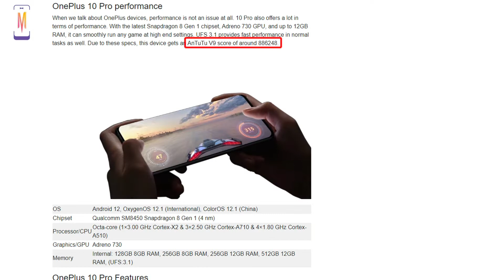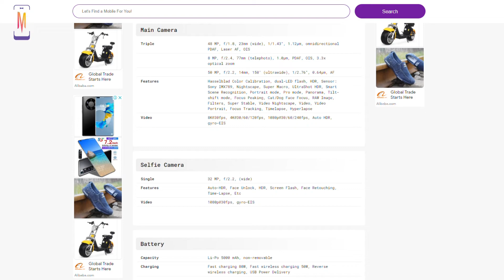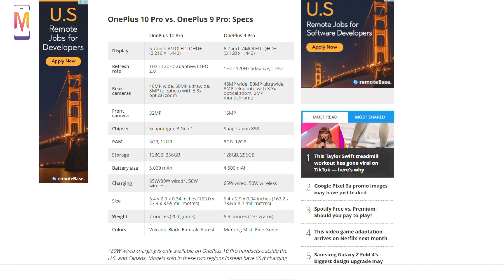OnePlus 10 Pro vs OnePlus 9 Pro | What's different? |Mobile Valet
OnePlus 10 Pro vs OnePlus 9 Pro | What's different?
            The OnePlus 10 Pro is now here, and there's a lot of ground to cover when checking out its updates compared to the OnePlus 9 Pro. While we really liked the 9 Pro when it launched last year, OnePlus has made several significant upgrades that have made the 10 Pro one of our new favorite phones.

While the 10 Pro gets one fewer camera than the 9 Pro, the quality of the photos should be improved, plus there are new camera modes to try out for more unique shots. Couple that to an updated chipset, a more efficient display and a new faster charging standard, and it's hard to deny the 10 Pro is the phone to go for. But is it worth an upgrade from the 9 Pro to the 10 Pro? That's harder to say.

Hi Everyone ! Welcome to my channel "Mobile Valet” , I created this channel to teach people who have interest in tech related videos , I will try my best to make it easy to understand tech tutorials and other informative videos for all of my subscriber and viewers.

    🌐 ＣＯＭＭＥＮT 🌐 ＳＨＡR E